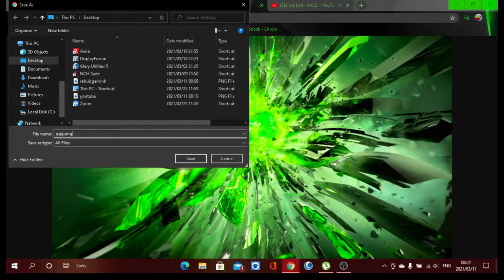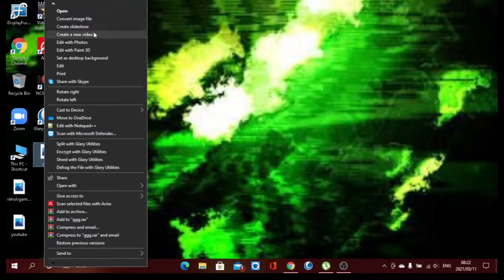how to fix your background being blurry on pc or laptop